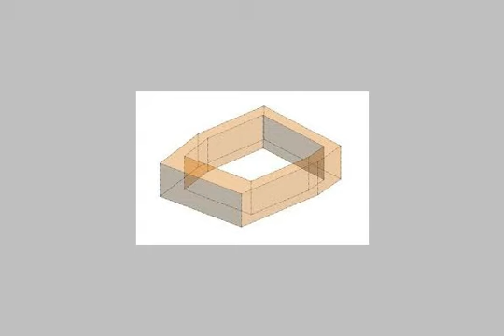Apartment For Sale In Gharbia Tanta - mlseg.com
Apartment For Sale In Gharbia / Tanta فرصة بطنطا بمنطقة الاستاد 135م سوبر لوكس دور عاشر اعلاه رووف متشطب لك مساحة فى الرووف بـ400 الف شركة أجياد للتنمية والاستثمار والتسويق العقاري العنوان: شارع الفاتح-دوران سوق الجملة-برج المقاولون الدور الثالث .مكتب : -04موبايل : - محافظة الغربيه - طنطا - Egypt Real Estate | Gharbia / Tanta | Apartment For Sale